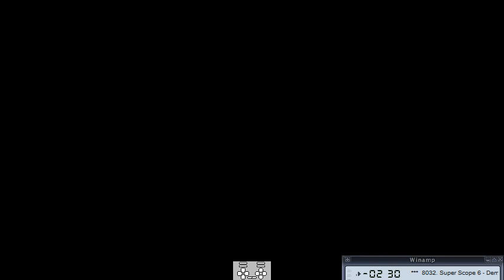Zelda with unfitting music p2